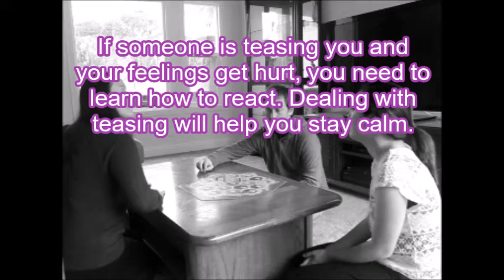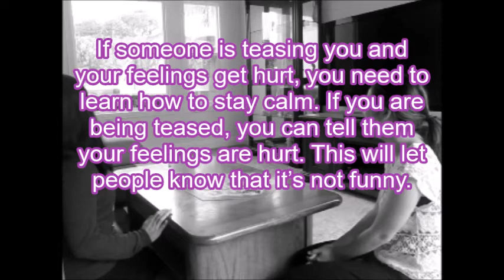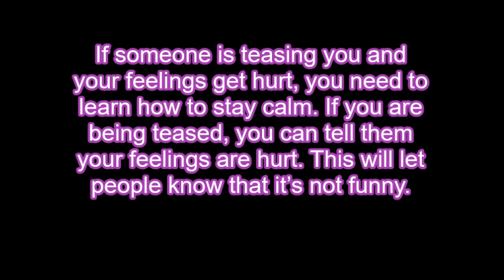Dealing with Teasing